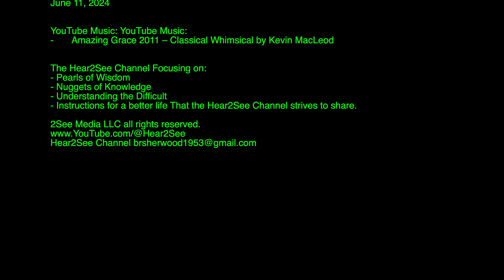Submit to God, Resist the Devil! - Pastor Jerry Jacobson Explains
Hear2See Channel Presents

Pastor Jerry Jacobson

Submit to God
Resist the Devil!

1 Peter 5:5-11 NKJV

Recorded at Moss Point MS 39563

The Hear2See Channel Focusing on:
- Instructions for a better life That the Hear2See Channel strives to share.